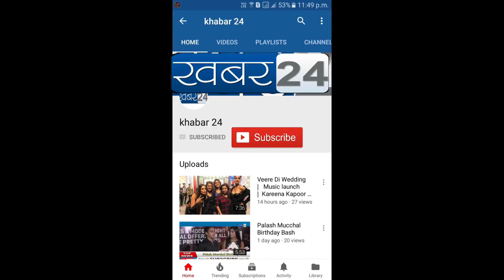Mahatma Gandhi Ratna Award 2021 Anu Malik, MLA Bharati Lavekar, VIP, Ahsaan Qureshi, Sunil Pal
Mahatma Gandhi Ratna Award 2021 Anu Malik, MLA Dr. Bharati Lavekar, VIP, Ahsaan Qureshi, Sunil Pal, Arun Bakshi Gajendra Chouhan,